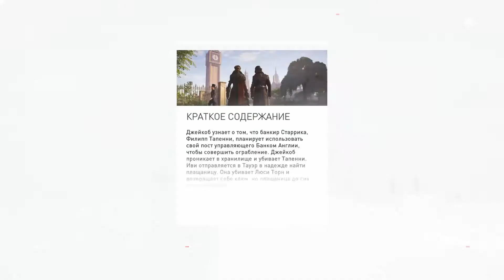Assassin’s Creed Syndicate #72 (Гилберт Фаулер, Питер Нидэм, Сильвия Дюк)